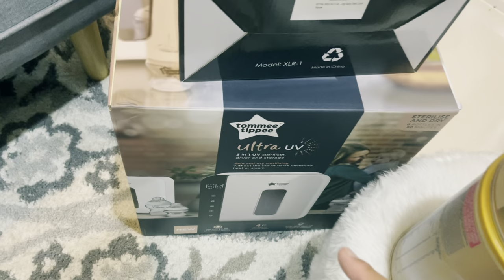NEWBORN BABY ESSENTIALS | Maxi Cosi Stroller, Carry Cot & Baby Capsule | Baby coming soon!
Our baby us coming soon and we have prepared almost everything we need for baby’s first few months.

Watch on this video our unboxing of the last stuff we bought for our baby which came from Maxi Cosi: baby stroller, carry cot and baby capsule.

For next week’s barbellebucketblessing we will have a live raffle draw on the day that Mommy Belle gives birth and we see Baby Bryle for the first time!

*MECHANICS*

1. Watch this video and find out the following:

Daddy Barry’s birthday:

Mommy Belle’s birthday:

Ate Blaire’s birthday:

Baby Bryle’s birthday (any day next week!)

2. On the day that Mommy Belle gives birth next week, send us your entry.
IMPORTANT: Send you entry on the day Mommy Belle gives birth.

3. We will do a live the stream raffle on the day that Mommy Belle gives birth next week so keep updated here!

We will have 2 winners of FREE Jollibee chickenjoy happy meal announced on Baby Bryle’s birthday.